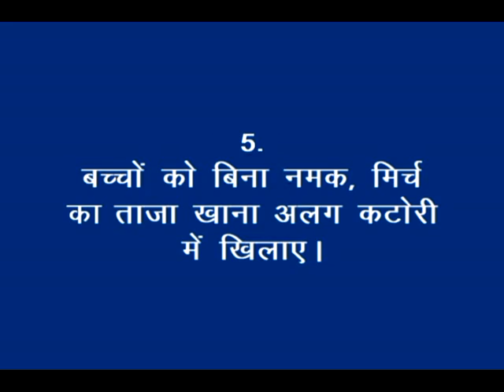Complimentary feeding for 6 to 12 months children_Korku_RMNT & DG_Khandwa (M.P.)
This video provides basic information about complementary feeding for infants 0 to 6 month & 6 to 12 month. The message of this video aims to provide mothers with the correct number of feeds, when to initiate complimentary feeding, and proper IYCF practices. For more information and related videos visit us